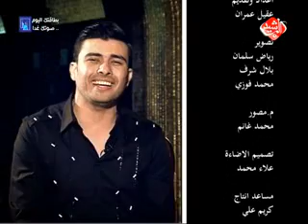غير مشفر قناة الرشيد يوم 11-4-2014